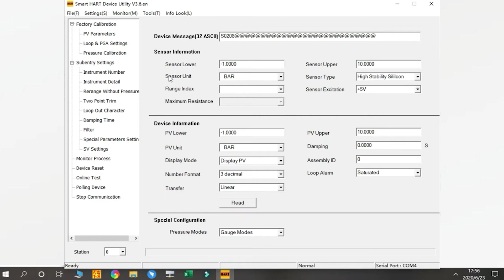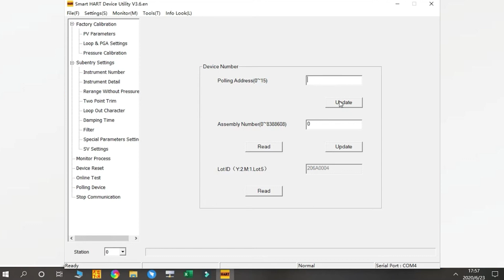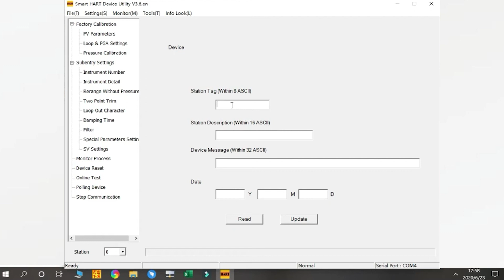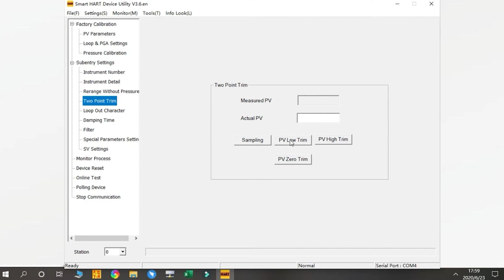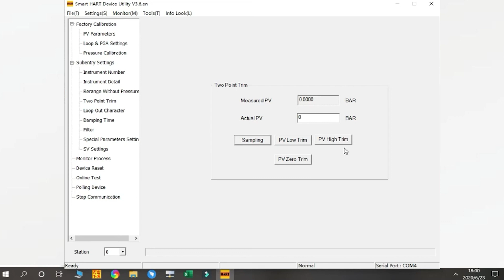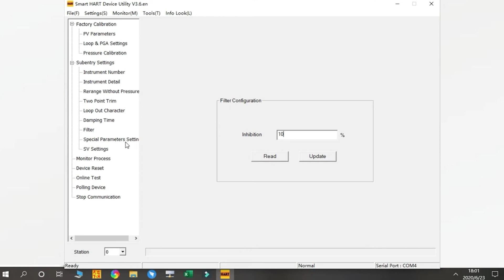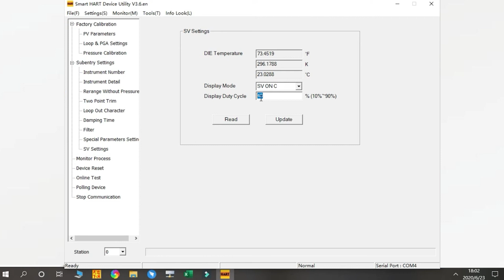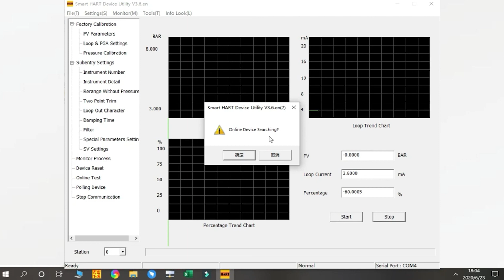How to use HART communicator software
Sin Jia Enterprise produces a variety of gauges, including diaphragm seals, digital, low pressure, differential pressure and other pressure gauges. We also work with temperature sensing rods, expansion thermometers and bimetal thermometers.
We take "providing the best solution" as our first goal. In addition to instrument sales, we also provide a full range of customized services, serving thousands of clients all over the world.

關於炘珈 About SJ Gauge:
Specializing in the manufacturing and design of industrial instruments such as pressure gauges and thermometers for over 40 years, SJ Gauge has become a leading brand in Taiwan.